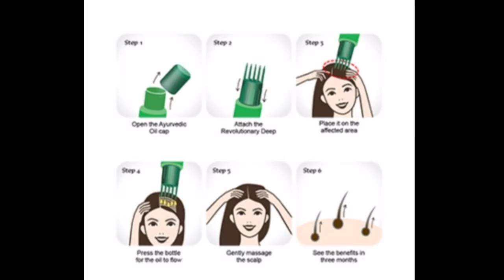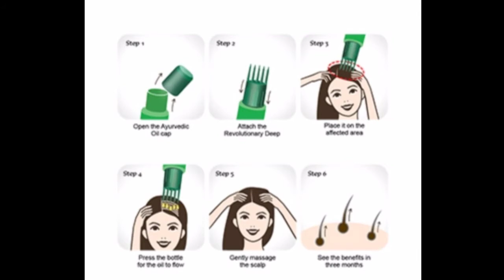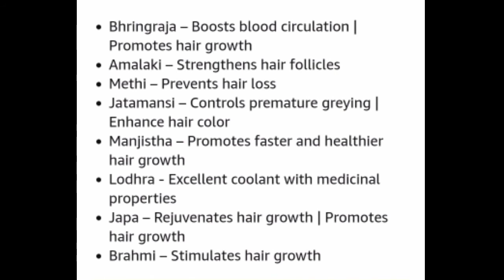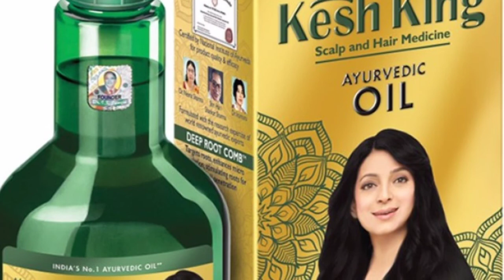Kesh King Oil Review 🙆| Best Ayurvedic 🌿 Oil For Hair Fall Control And Hair Growth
Please share with your all friends and family 🤝
And show me your love♥️with bell icon